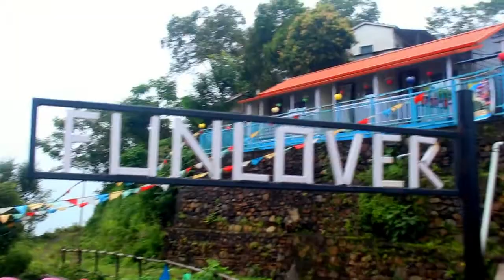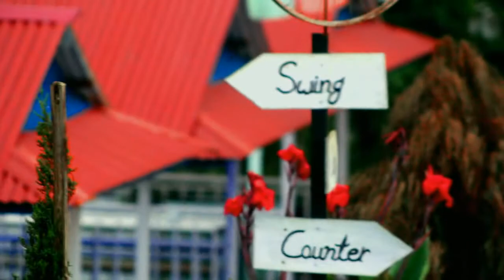Dharan DEVI THAANN नयाँ पर्यटकीय गन्तव्य | FUN LOVER COTTAGE BHEDETAR Tourists | Solti TV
धरान ४, देबीथान (भेडेटारदेखि एक किलोमिटर तल, नयाँ पर्यटकीय गन्तव्य) को चर्चित होटल फनलभर कटेजका प्रोपाइटर भरत आले मगरसँगको कुराकानी । हेर्नुहोस् भिडियो ।

Digital Branding:
"CHUIYA"
Maina Home,

Subsidiary:
N.G. Entertainment
MAINA HOME (Solti Market)
Nabin Village

Operation:
Subin Gurung

Producer:
Samsher Gurung.

Assistant:
Shambu Yadav

Chief Correspondent:
Dhruba Bhandari

Director/Executive Producer
Nabin Gurung (Solti)